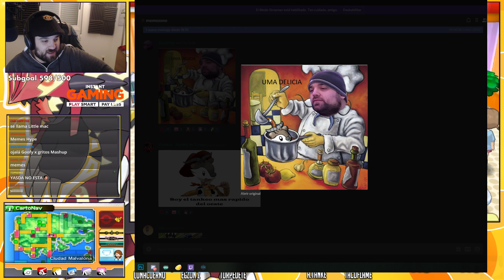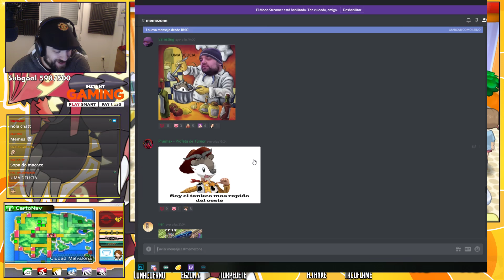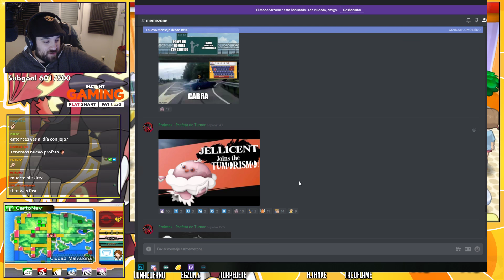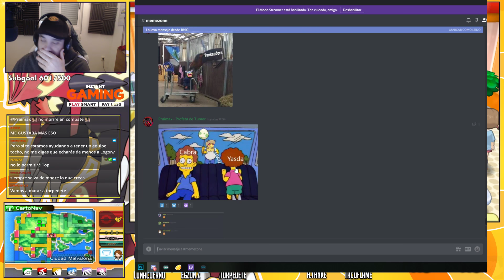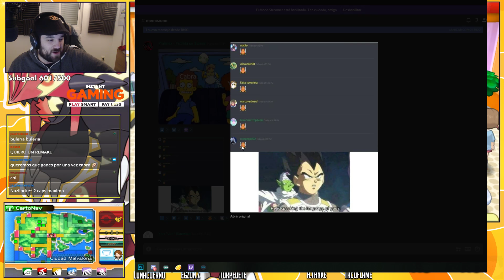Pokémon RO Sublocke3 - EP 11 - L | Cabravoladora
Podeis apoyar el canal comprando en Amazon con este enlace: